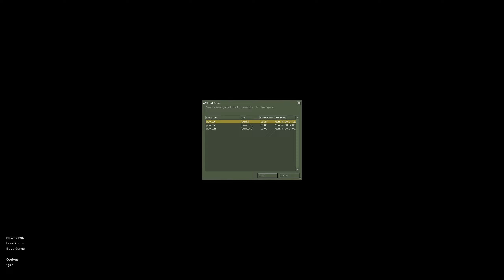🎮 Let's Play 🎮 POV [Part 4] - Back on Earth? Find the XTBS!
Give it back, you thieving humans!

The Outro Music is Sergei Mantis - Sea Breeze Opening

Opening - 0:00
Maze of Labs - 0:06
The Great Descent - 15:52
Enter Earth - 20:05